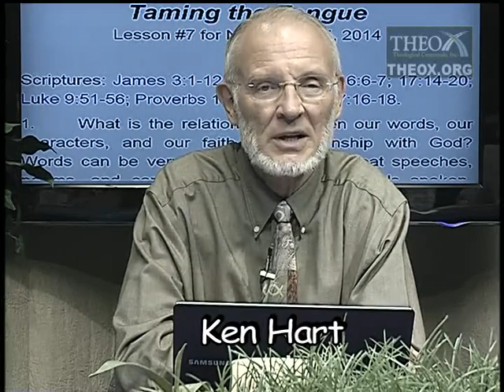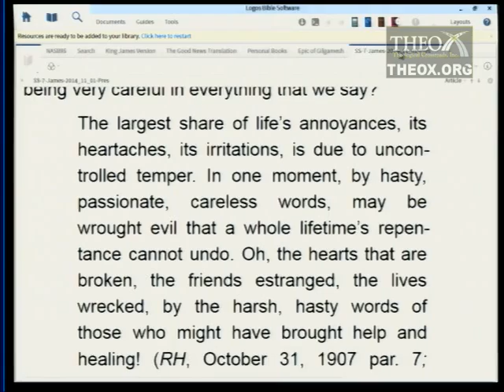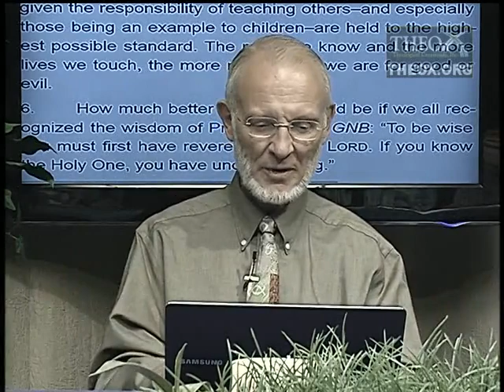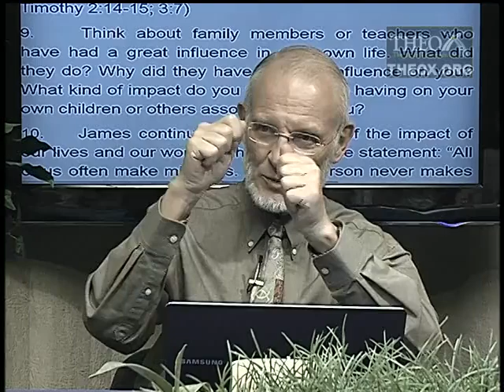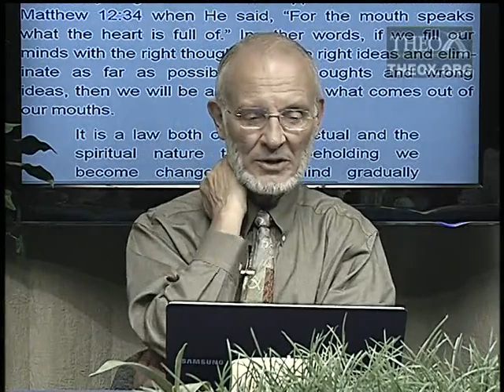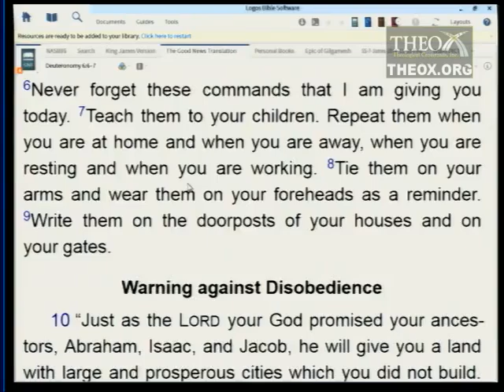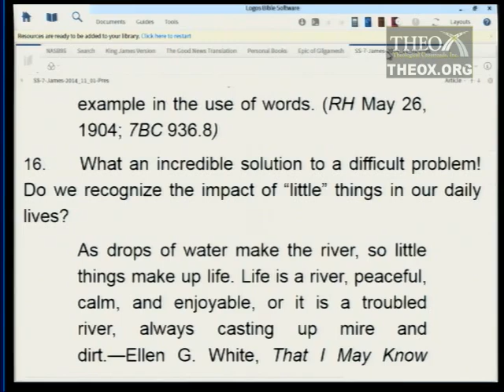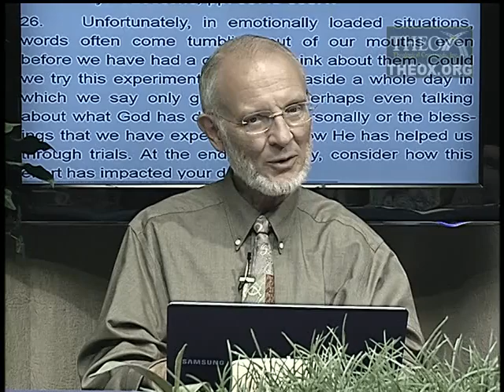7. Taming the Tongue (November 15)